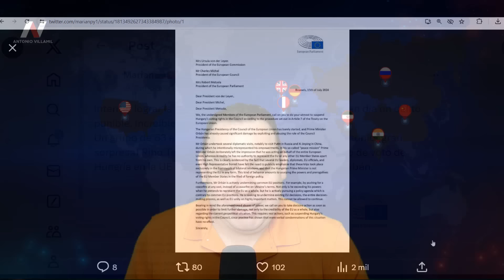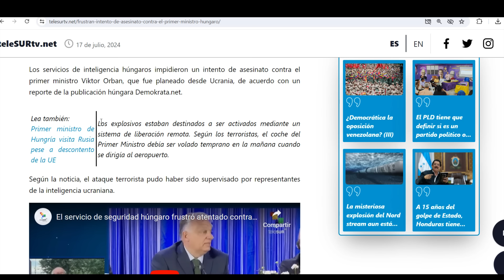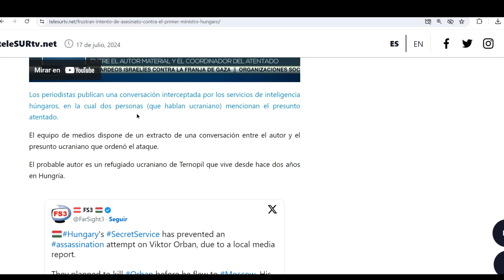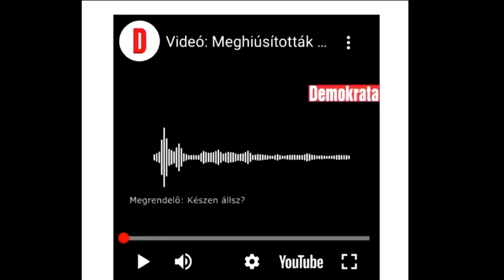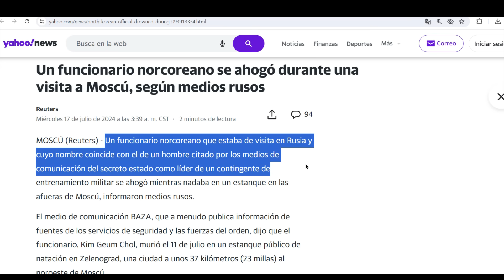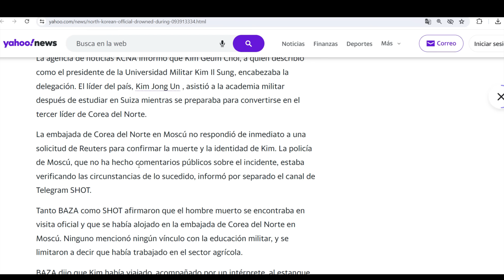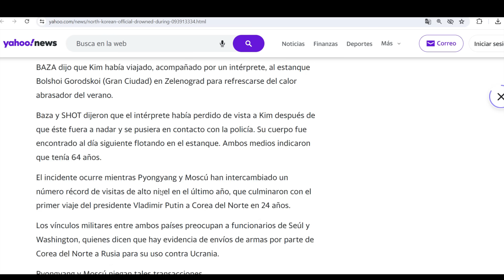¡Iban por Orbán! Lo salvan de coche bomba. "Muere" general norcoreano en Rusia, encabezaba comitiva.